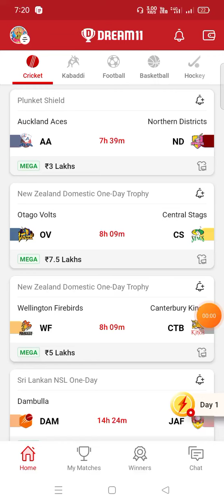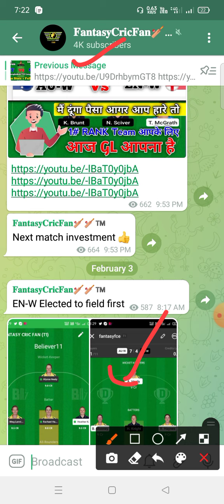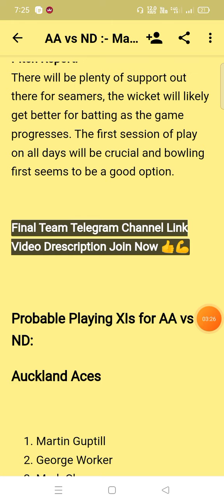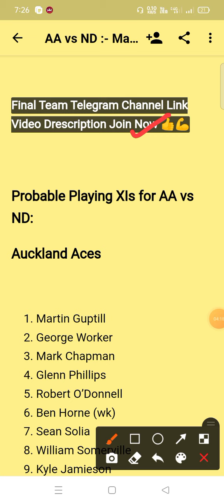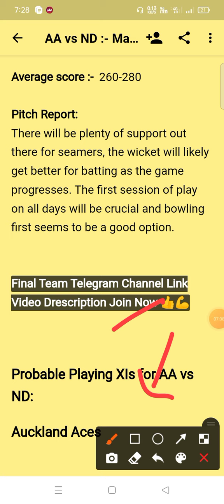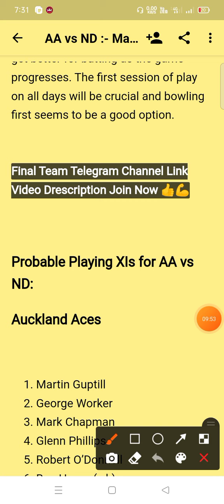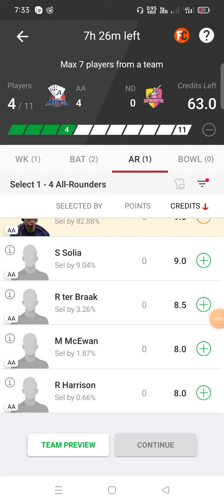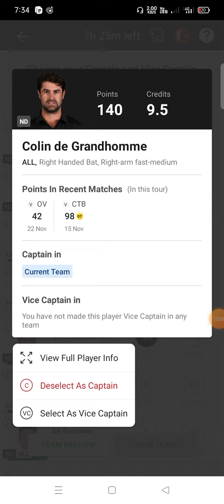AA vs ND Dream11 Prediction | aa vs nd dream11 team | aa vs nd gl team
cs vs nd
cs vs nd Dream11
cs vs nd  Dream11 Team
cs vs nd Team Prediction
cs vs nd dream11 Prediction Today Match
cs vs nd Match
cs vs nd Gl Team Prediction
cs vs nd Match prediction
cs vs nd Today Match
cs vs nd Grand League team
cs vs nd Playing 11
cs vs nd Prediction
cs vs nd Gl Team
cs vs nd Bbl match
cs vs nd T20 Today Match
cs vs nd Bbl Team Prediction
cs vs nd Last Match Scorecard
cs vs nd Dream11 Today Match
cs vs nd dream11 Best Team
cs vs nd Team Today Match
cs vs nd Playing 11 Today Match
cs vs nd Bbl Match prediction
cs vs nd Dream11 Team Today
cs vs nd
cs vs nd Prediction Today Match
cs vs nd dream11 prediction
cs vs nd batting order
cs vs nd dream11 final team
cs vs nd one day match
cs vs nd live dream11 prediction